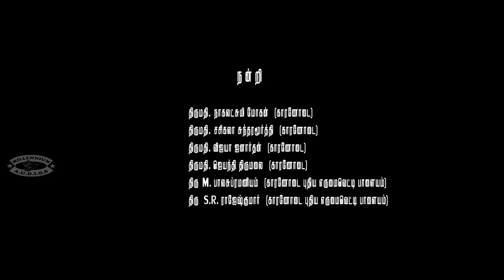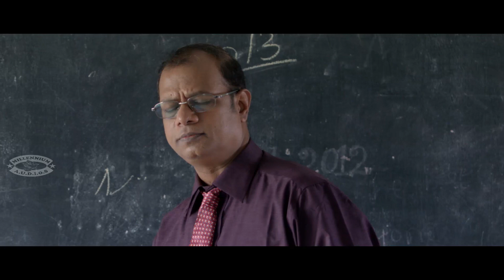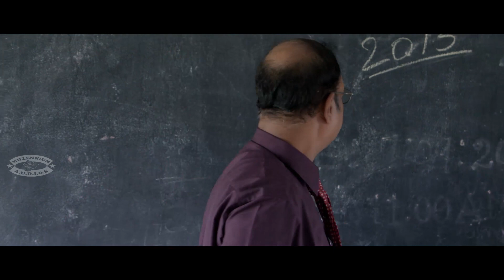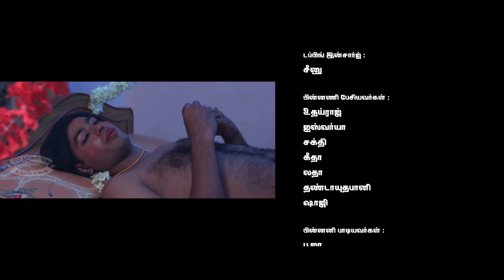Tamil Movie 2015 | Innuma Nammala Namburanga | Movie HD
Watch Tamil Movie 2015  | Innuma Nammala Namburanga | Movie HD

Innuma Nammala Namburanga is a tamil Romance entertainment movie directed by S. R. Balaji released under the banner of Aniloops Production (Produced By) in the year of 2014. Innuma Nammala Namburanga kollywood movie star casts are Sudhagar, Thiruveni and others. This movie songs & background score (Music) composed by and released in the date of 12/12/2014